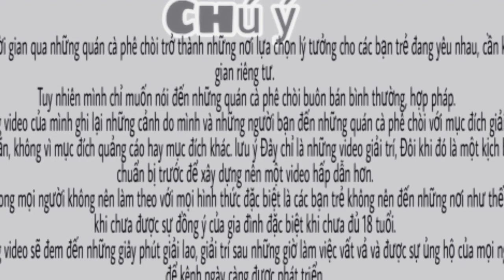ƠI ANH GÌ ƠI ANH CÓ NGẠI KHI VỀ LÀM RỄ MIỀN TÂY KHÔNG| có bao giờ anh... | Vlogs của ngáo #62